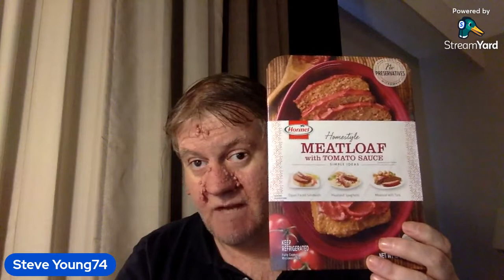HORMEL MEATLOAF PRODUCT REVIEW